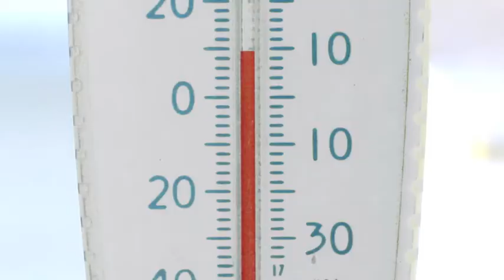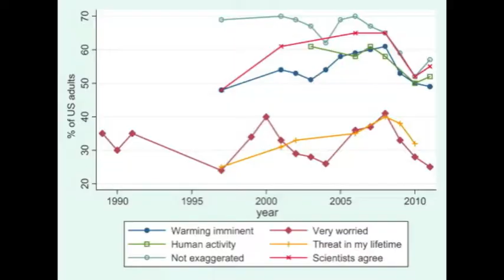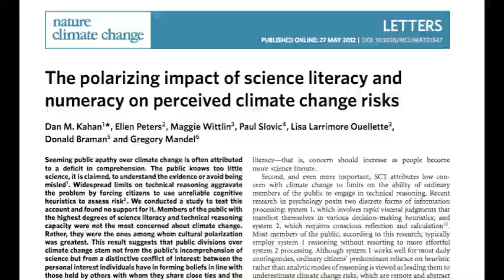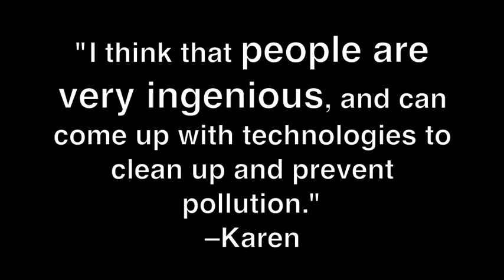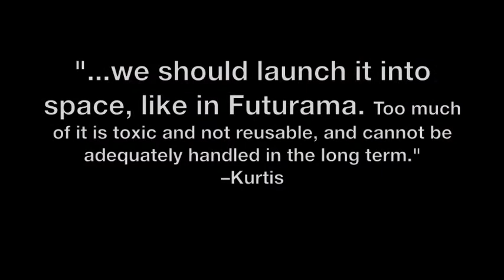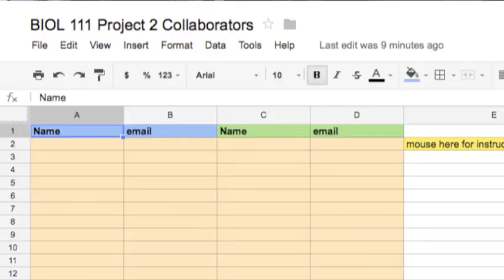BIOL 111 Is information always good?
The results of our climate change survey are in!

More on the studies in this video:
UBC study showing that average temperature affects peoples' opinions about climate change...